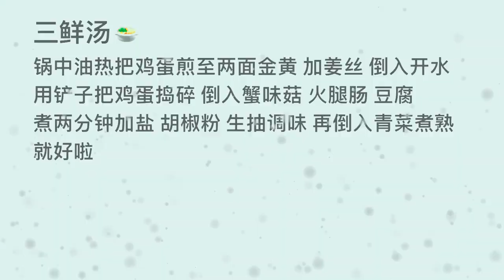Some people are shining, some are getting rich, but I have been gaining weight 三仙堂@kuaishou platfor